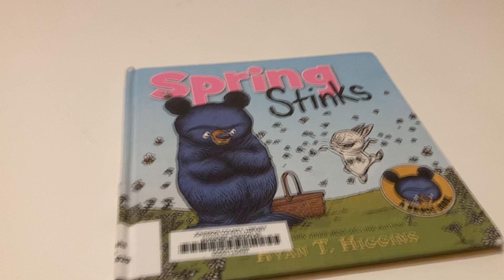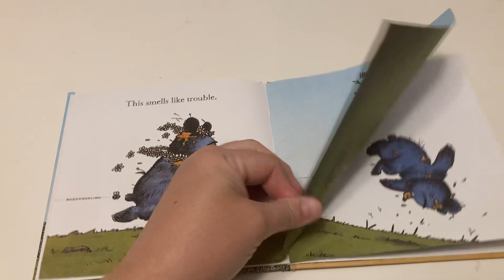Reading Spring Stinks by Ryan T Higgins